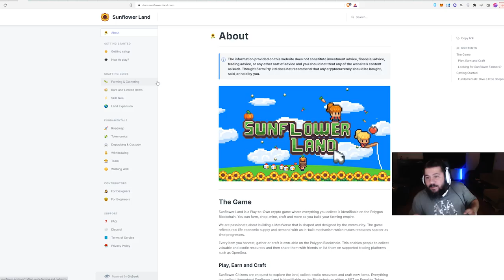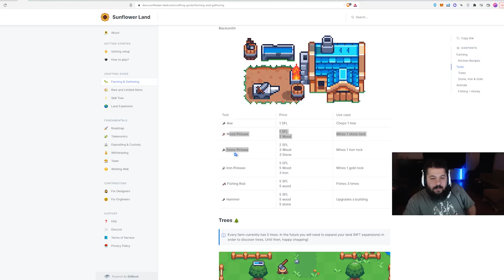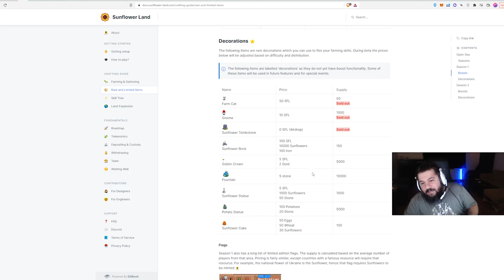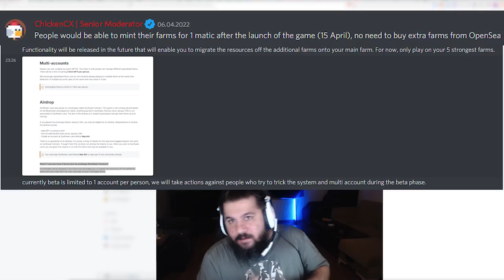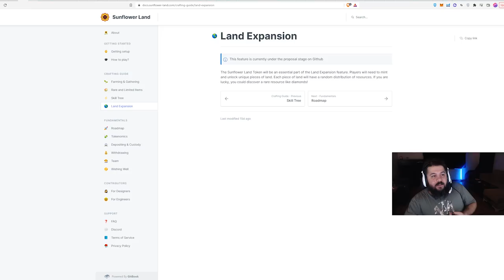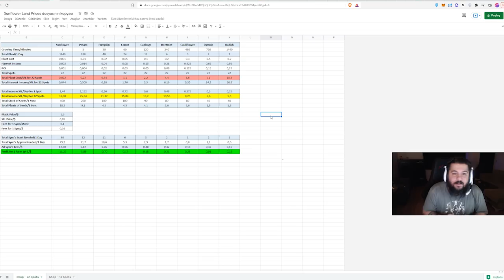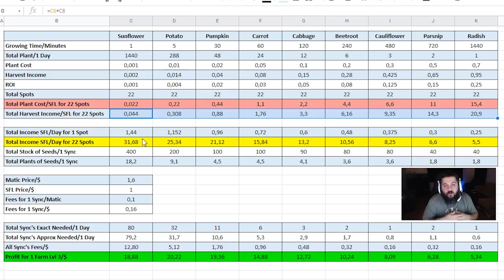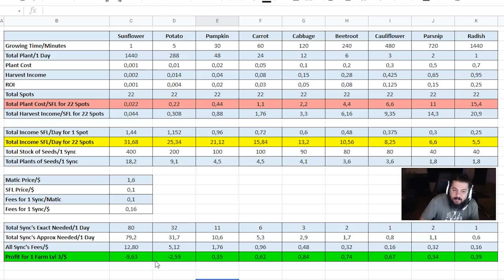SUNFLOWER LAND - EN KAZANÇLI (HIZLI LEVEL) YÖNTEM - MULTİ HESAP! - Oyundan Para Kazan - P2E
ESKİ OYUN GERİ DÖNÜYOR!: SUNFLOWER LAND

Bu videoda SUNFLOWER LAND
Oynarken nasıl başlamanız gerektiği,
ileride hangi ekinleri ekip biçmeniz için hangi ekini seçmeniz gerektiği,
Ekinleri seçerken nasıl hesaplama yapacağınızı,
İleri seviyelerde neler yapabileceğinizi

göstermeye çalıştım.

Oyuna güncellemeler geldikçe güncel videolarla tekrar içerikler üretmeye devam edeceğim fakat anında haberder olmak ve tüm hesaplamalar ve yenilikleri kaçırmamak için adresine gelebilirsiniz.

1. Katıl butonu ile aramıza katılarak da destek olabilirsin.

BNB/BSC: 0xdDCbdc24D1D1ddb22EA50a0EB6B0Af55f73117B9
ETH/ERC20: 0xdDCbdc24D1D1ddb22EA50a0EB6B0Af55f73117B9
WAX: 3.hqy.wam

2. Eğer videomu da beğendiyseniz veya verdiğim bilgiler bir şekilde işinize yaradıysa videomu beğenerek kanalımın büyümesine yardımcı olabilirsin ve hemen hemen her gün ürettiğim içeriklerin devam etmesini için abone olarak bildirimleri açabilirsiniz.